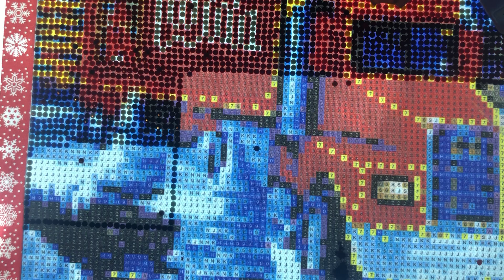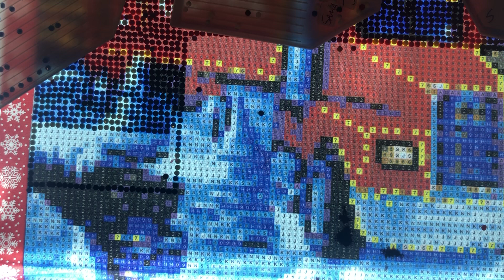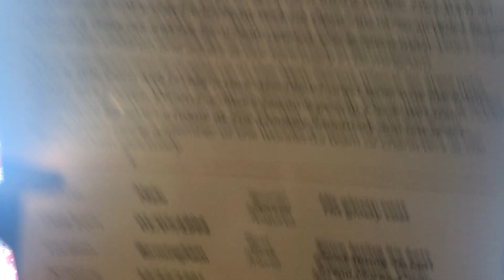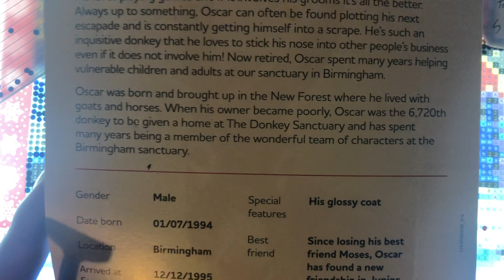Whip And Chat Diamond Painting Santa And Cola Lorry Stage 24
if you would like to get this painting this can be purchased via amazon

Got  A  question about diamond painting or need some help?
or alternatively, via the comments  box  below the video, your comment will be approved within 24  once checks  have  been made, unfortunately, can not  respond to questions to channels  that have  no content  this is  to restrict  spam

Messenger  -  diamond  paintings with mike

Facebook  - diamond paintings with mike

if you would like to buy me a gift from my wish list

please note you are under no obligation to buy me a gift  but all gifts are  greatly appreciated